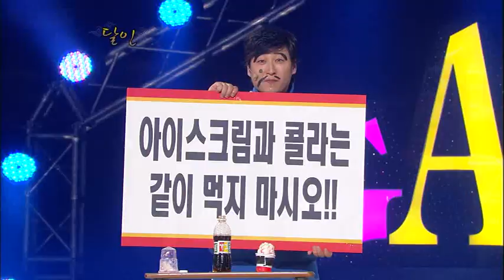개그콘서트 - Gag Concert 달인 20110227